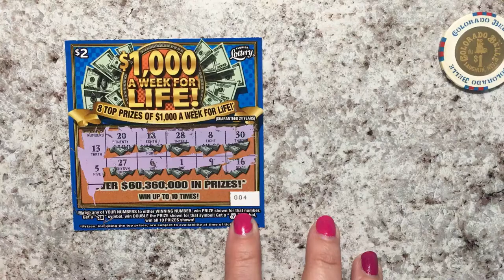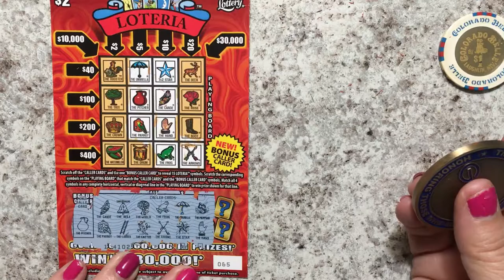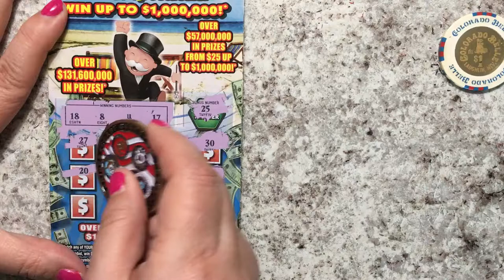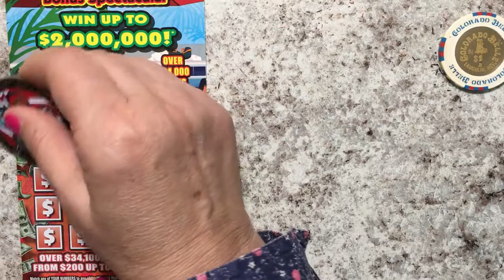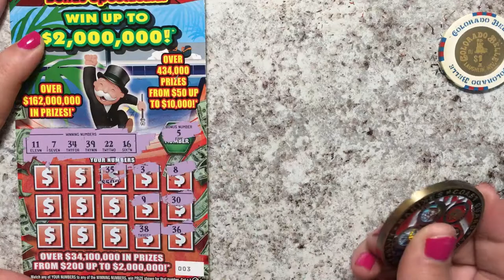Low Boy Ticket Love Sunday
Scratching tickets!  Looking for the winning ticket.